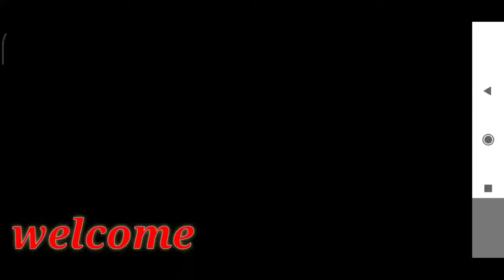Free fire new event 🔥 || new red angelic pent || in free fire free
Hello guys welcome 🥰 to Arsh deep Singh greena free fire🔥YouTube channel Jai mata di#
Guys pleace help me#
Mujhe jald sa jald 1000 subscribers complete karna hai plz karwado yr apka har ak subscriber sa hama bohat spot milta hai plz karwado yr 1000 subscribers complete 100 subscribers ka bad ma giveaways karna start karduga paka yr ap ka jar a subscriber sa hama bohat spot milta ha agar app hama subscribe karo to ma bhi apko spot kar paounga plz guys 1000 subscribers complete karwado yr plzzz#🔥

free fire new event aaj ka,
free fire new event complete,
free fire new event character,
free fire new event code#freefireneweventtamil freefirenewevent2021 freefireneweventintamil freefireneweventetoday freefireneweventffts freefirenewevents_and_updates freefireneweventtoday freefireneweventtoken Arsh deep Singh

JAI HIND#🇮🇳
JAI BHARAT#🇮🇳

VANDAY MATRAM#🇮🇳
JAI MATA DI JAI HO#🔥🇮🇳